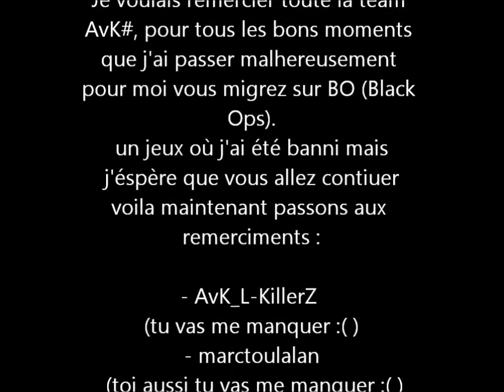Remerciement AvK#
1 bonne chaine a allez voir :D